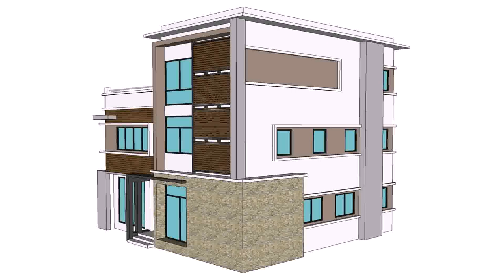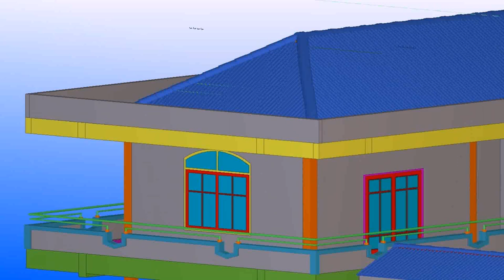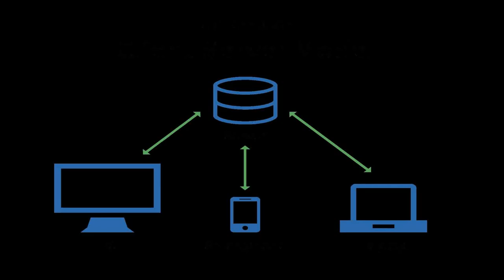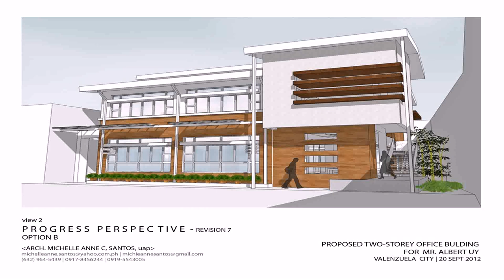2 Storey House Design Thailand (see description)